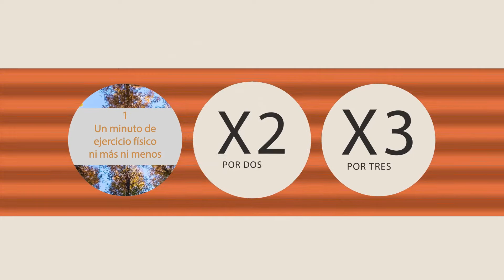Método: Carlos Saavedra 1 X 2 X 3. Junio del 2019.CD MX.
Métododo: Carlos Saavedra.  Junio del 2019. CD MX.
Disminuye; glucosa y colesterol elevado, asi como presión arterial elevada, además de revertir Resistencia a la Insulina, favorece biogénesis mitocondrial, factores implicados en la aparición de las Enfermedades Cardiovasculares.